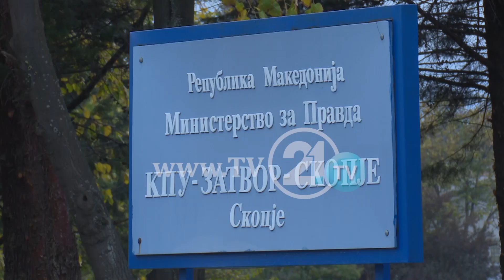Пожар во затворот во Шутка, хоспитализирани тројца затвореници и еден полицаец